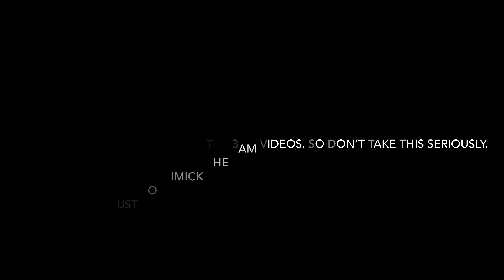EXPLORING MY NEW HOUSE AT 3AM!!! MOVING OUT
This video was just made as a joke, so please don’t take this seriously. Thx!!!😁